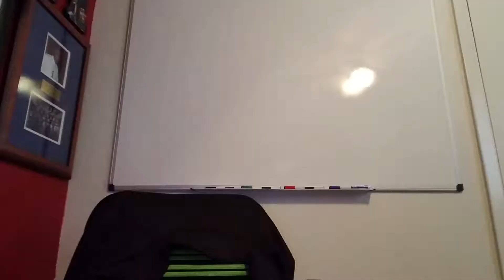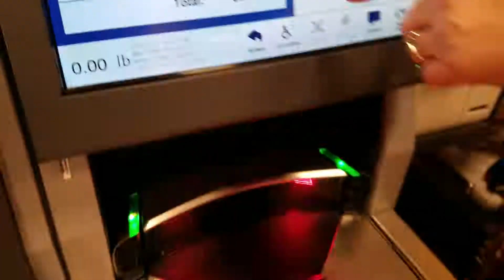I Lost My Wife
We didn't really want to do much but had to make sure we got to church and a little grocery shopping. Entrepreneurs have to eat too.